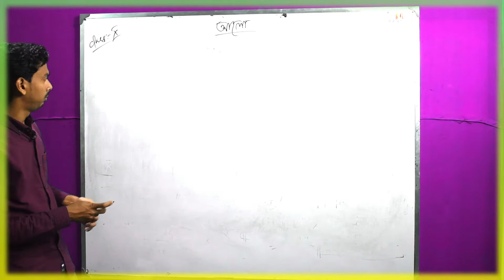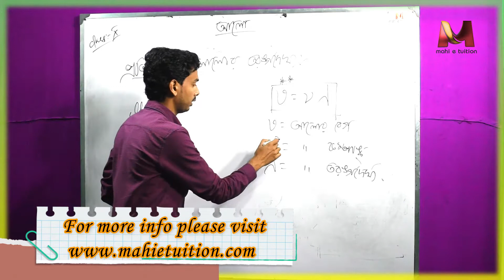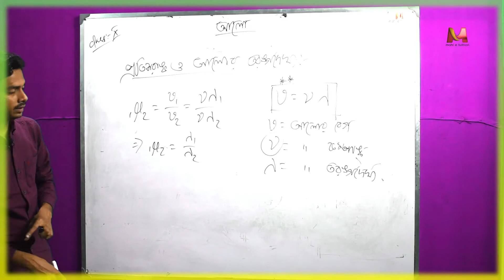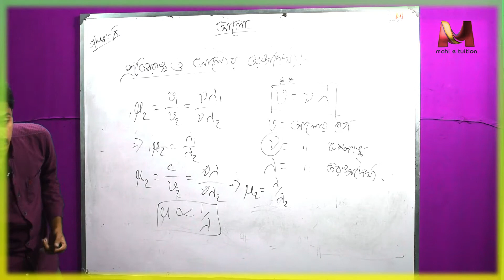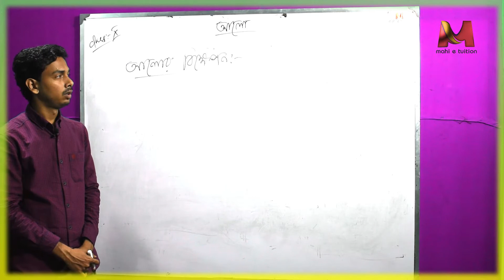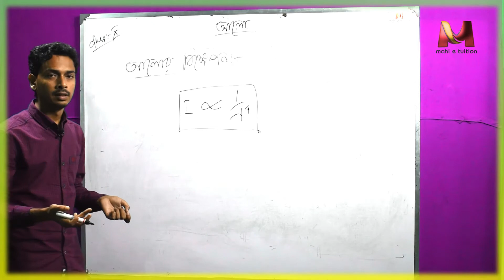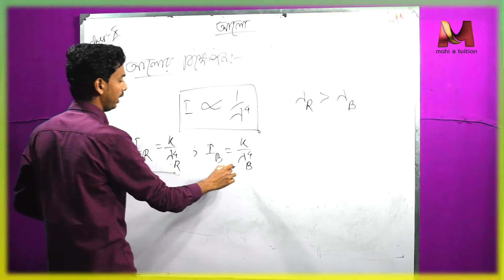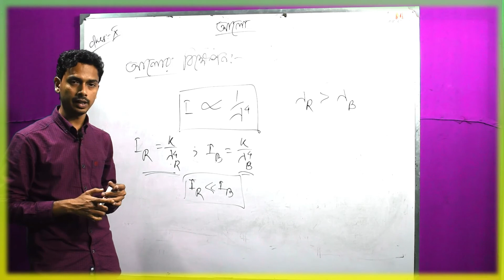64 Aalor protisoranko o torongo doirgha X P Science